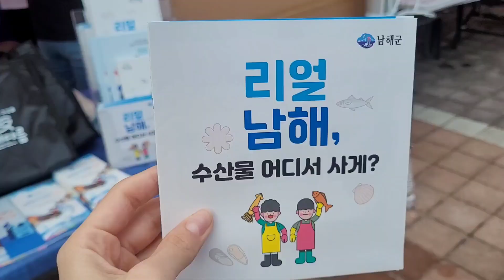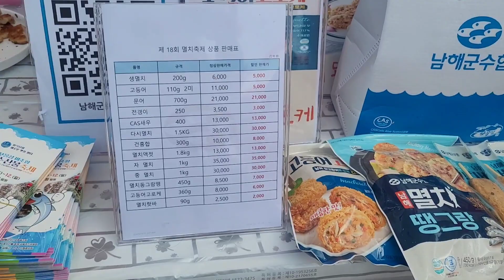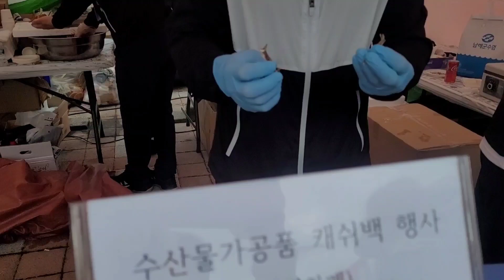Korea Namhae Island/ Anchovy '맛' |НамХэ что посетить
Namhae Island 🏝 in South Korea 🇰🇷!
Let's go to the Anchovy Festival! to try Korean famous and delicious fish 🐟

Мы посетили в НамХэ:
Фестиваль анчоусов
Парк в деревьями в виде зверей

Смотровую площадку на мост
Немецкую деревню
Рыбный рынок

Поели:
сухих анчоусов
жареных
тушеных
в кляре
все вкусные и свежие!!!